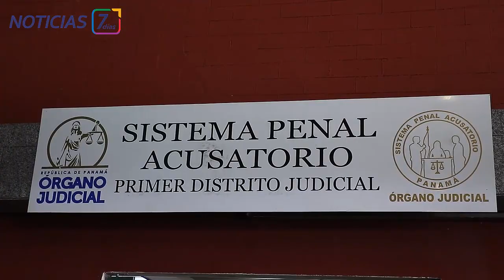Suspenden audiencia del caso "El Gallero"